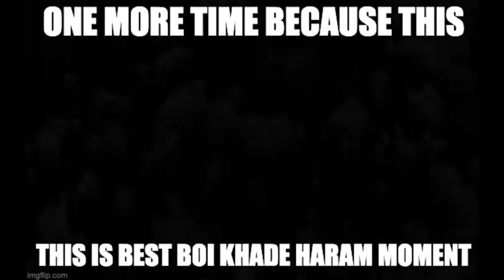TDTalks being CLOWNS for just over 7 minutes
basically it's all Khado, it's only Khado, it's always been Khado.